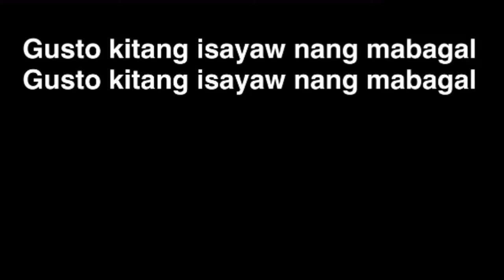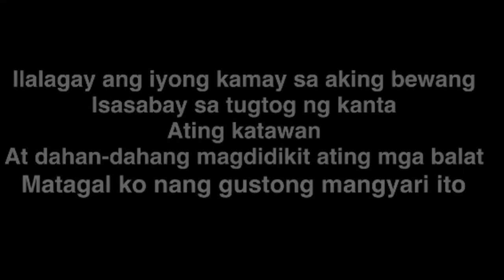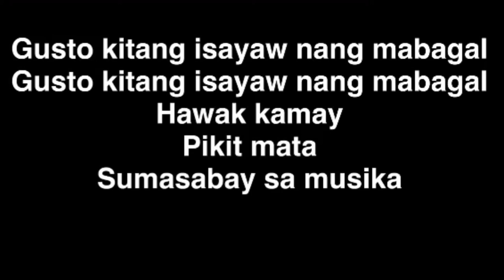Mabagal Lyrics - Daniel Padilla & Moira Dela Torre